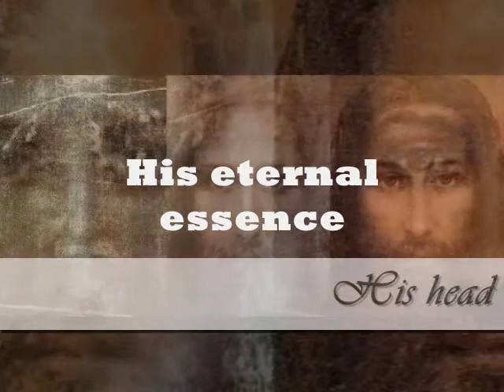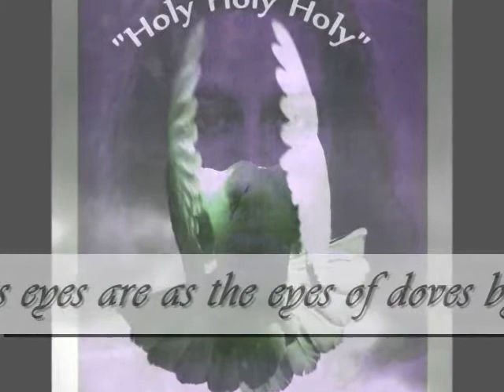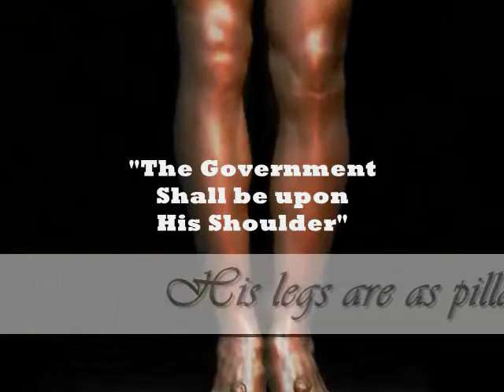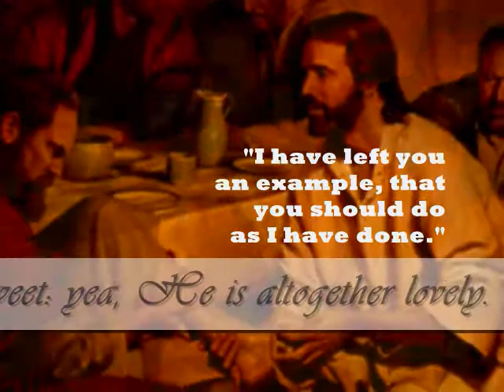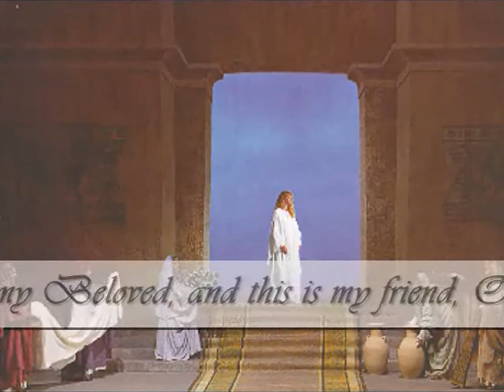SONG OF SOLOMON - 11 FEATURES OF THE BRIDEGROOM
1.  "My Beloved is white and ruddy, the chiefest among ten thousand." He is, afterall, the ONLY begotten Son of God!  His beauty is distinct and unique above all others.  He is the only one begotten by the Father...

2.  "His head is as most fine gold"  Gold means 'Divine' and speaks of His Divine preexistence before all things.  "I AM THAT I AM"  --  the eternal essence of His Being.  He is the Alpha & Omega.

"In the beginning was the Word..."  "It is done..." And ultimately after His incarnation, He is exalted as the "Head" of the Church.

3. His locks are bushy, and black as a raven.:  Immortal  Health, Vigor:    No longer mortal or subject to aging, etc.  His glorified body is "Perfected forever"

4.  His eyes are as the eyes of doves, by the rivers of waters, washed with milk and fitly set.   His obedience.  The 'eye of the body is the eye, if thine is single, thy whole body is compliant to God'  Doves see only one thing at a time -- there focus is absolute.  Jesus was baptized as an act of His obedience to "Fulfill all righteousness unto God."  And the Spirit as a dove descended on Him and confirmed His purity of vision and purpose.

5. "His cheeks are as beds of spices, as sweet flowers."
The horrific suffering inflicted on the Son by men releasing a beauty of holiness seen only by the Father!

6.  "His lips are like lilies, dropping sweet smelling Myrrh."   And as the Father walked through Gethsemane,and smelled the strong scent of sweet Myrrh as Jesus' sweat became great drops of blood and He cried out, "Nevertheless, not My will, but Thine be done!"

7. "His hands as gold rings, set with beryl."   As the exalted Resurrected One, the Son has ascended to His God and Our God, to His Father and Our Father to officiate, mediate, and intercedes for us  on the basis of His accepted sacrifice!

8. "His belly is bright ivory overlaid with sapphires."  His total sacrifice is beheld by the Father, who is well-pleased with the offering and sacrifice!

9.  "His legs are as pillars of marble, set upon sockets of fine gold." "Isaiah 9:5-7
For unto us a child is born, unto us a son is given: and the government shall be upon his shoulder: and his name shall be called Wonderful, Counsellor, The mighty God, The everlasting Father, The Prince of Peace.

Of the increase of his government and peace there shall be no end, upon the throne of David, and upon his kingdom, to order it, and to establish it with judgment and with justice from henceforth even for ever. The zeal of the LORD of hosts will perform this."

His immovable stability of He who overcame all things!  He cannot be shaken or moved out of His place of power and authority! . He is the King of Kings and the Lord of Lords!  He will judge the world in Truth and Righteousness!

10.  "His countenance is as Lebanon, excellent as the cedars ."   "So far, we've only seen Him in certain settings -- for example, as He rose up out of Gethsemane with "his face set like a flint" declaring to the disciples, "The prince of this world is coming, but he shall find NOTHING IN ME!"  Again, as He stood before Pilate and 'opened not his mouth' (in self-defense or anger) to his amazementl

11, "His mouth is most sweet: yea, He is altogether lovely!"    As He hung on the cross and spoke by absolute faith of things to come beyond that moment regarding both Himself and the repentant thief!